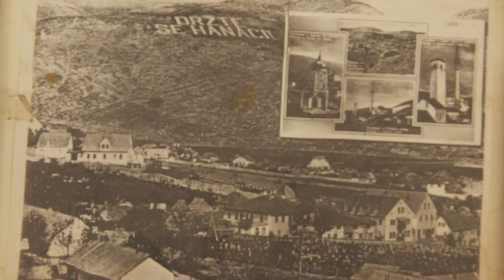UKUSI CRNE GORE - Pljevlja